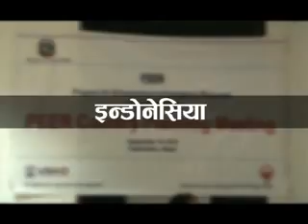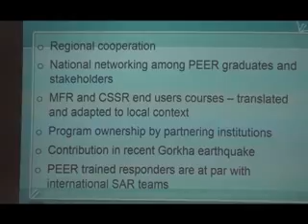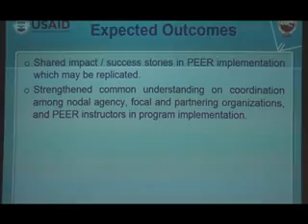SURAKSHIT SAMUDAYA Episode 45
Episode aired 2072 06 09